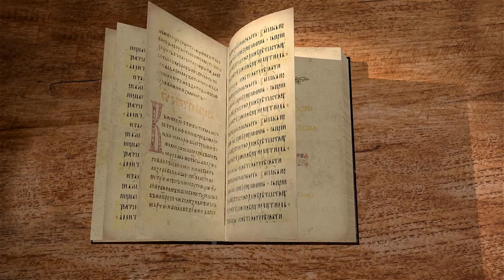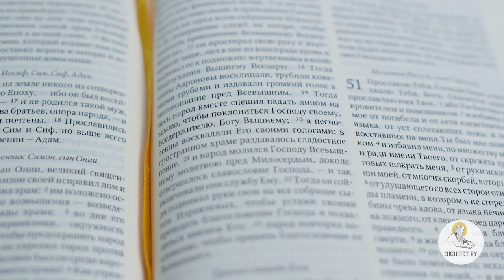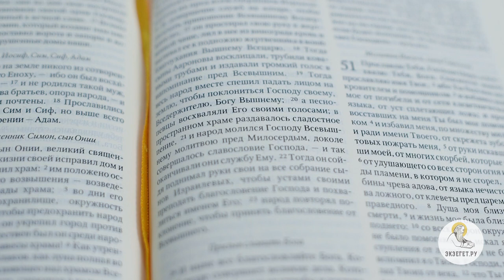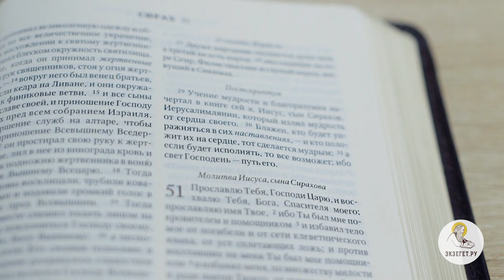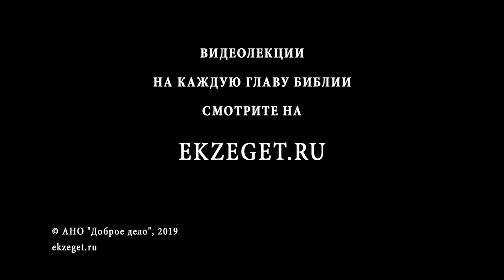Книга Премудрости Иисуса, сына Сирахова. Глава 50. Игумен Лука (Степанов)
Продолжаем цикл лекций игумена Луки (Степанова) по книге Премудрости Иисуса, сына Сирахова и читаем 50-ю главу.
Хорош тот праведник, кто воздвигает град, а ценнее тот, кто способствует его сохранению.
Кто любит красоту церковную, душа того будет пребывать в радости.
Лучи славы Божьей проявляется во всех праведниках, выполняющих заповеди Господа.
От избытка в сердце любящих и благодарных к Богу звучит молитва.
Смирение перед Богом, пасть ниц, есть высшая форма богословия.
Каждый день благословите Бога, который поступает с нами по милости Своей.
Народ сеир и филистимляне, которые не приняли истинного Бога, отвернули милость Господа милосердного от себя.
Истинное блаженство иметь в сердце мудрость, данную нам от Бога.